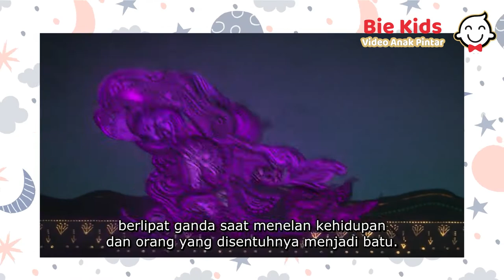Alur Cerita Raya and the Last Dragon (Video Anak Pintar ) - Bie KIDS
Tahu Animasi Raya and the Last Dragon ??
Sahabat Bie Kids harus tau nih alur cerita dalam film animasi Raya and the Last Dragon